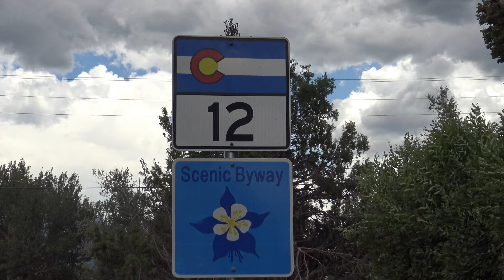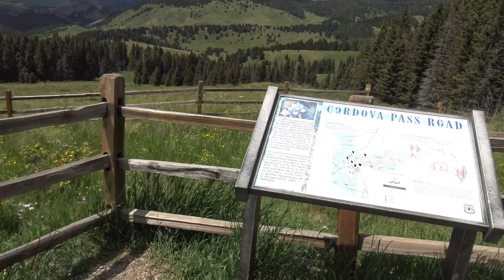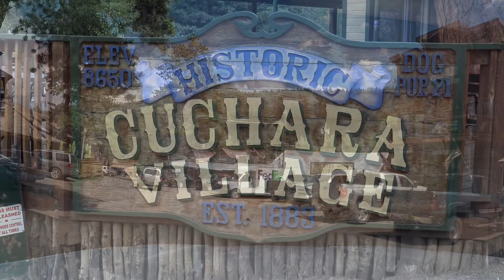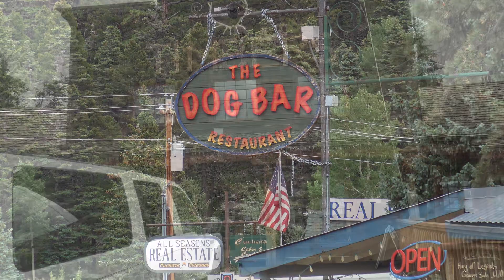Colorado Highway of Legends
A driving tour on Colorado's Highway of Legends. Colorado Highway 12 from Trinidad to La Veta with stops in Cuchara, Cordova Pass, Blue Lake and many others